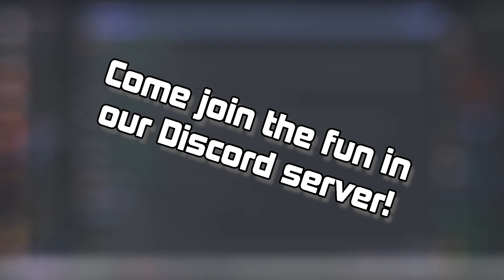Q&A Full Course November 2022 - We Have You Now, Batman!!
In this month's Q&A, Grey and Blue answer your questions about Episode 10, Super Saiyan 4, and how to finally vanquish the Batman!

Q&As occur on the first Saturday of every other month.